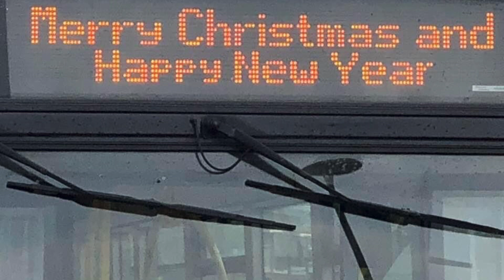Merry Christmas Update